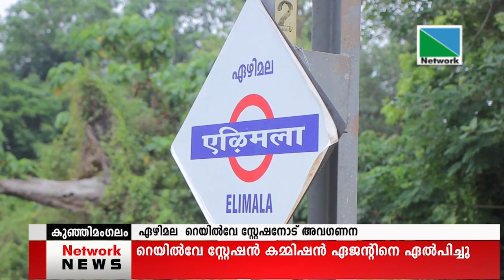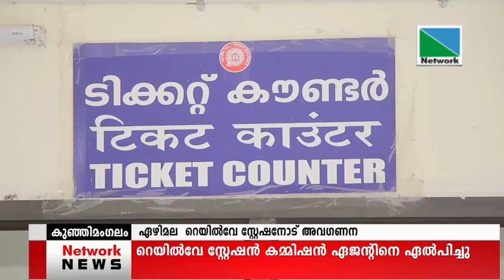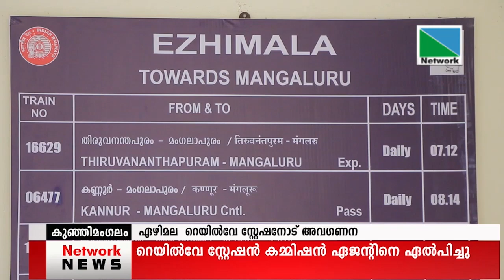ഇന്ത്യന്‍ റെയില്‍വേയോളം പഴക്കമുള്ള ഏഴിമല റെയില്‍വേ സ്റ്റേഷനെ റെയിവേ പൂര്‍ണമായും കയ്യൊഴിഞ്ഞു .